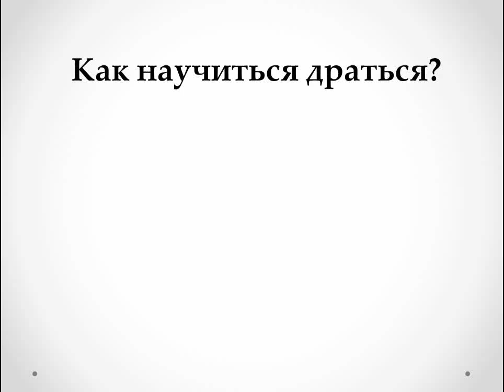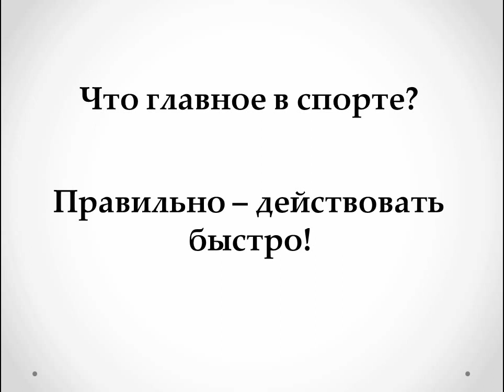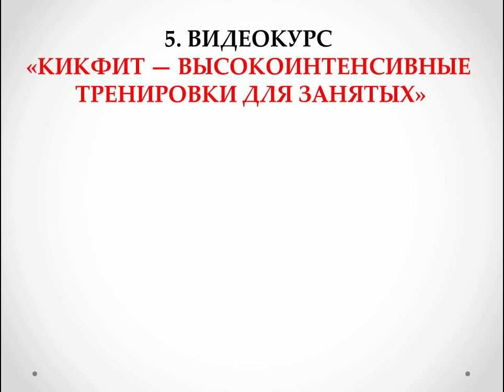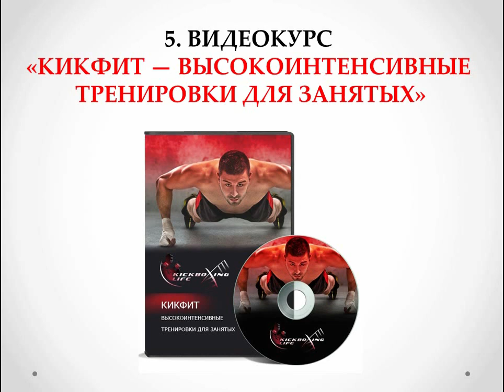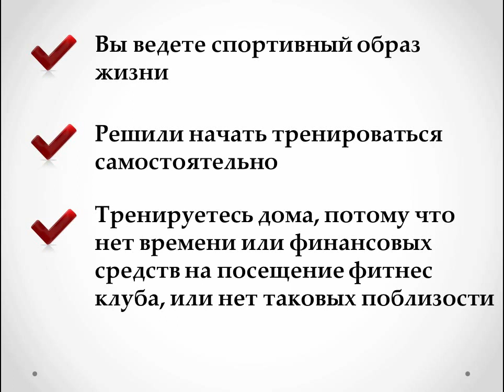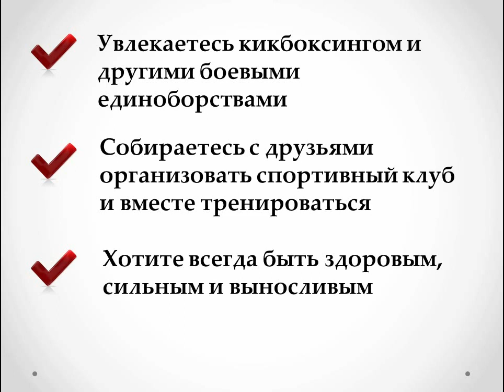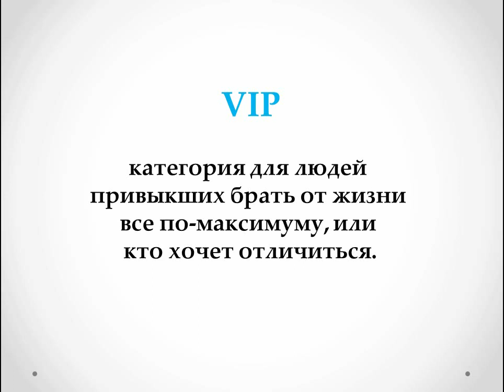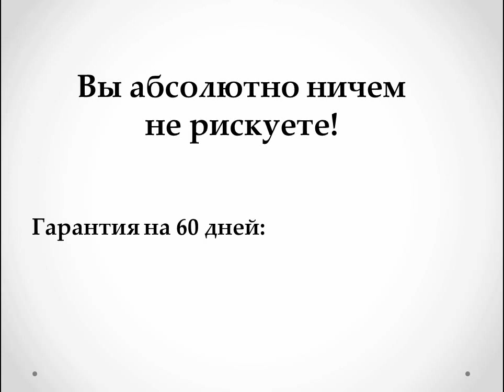KICKBOXING LIFE - самый подробный обучающий курс для самостоятельных тренировок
Видео с презентации обучающего курса "KICKBOXING LIFE", в который входит 9 книг (PDF) + 2 видеокурса для изучения кикбоксинга в домашних условиях и самостоятельных тренировок. Больше информации вы можете получить на сайте